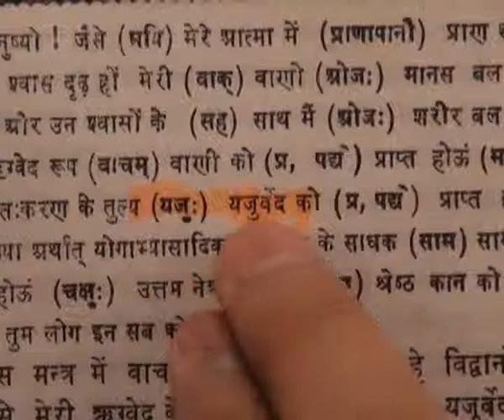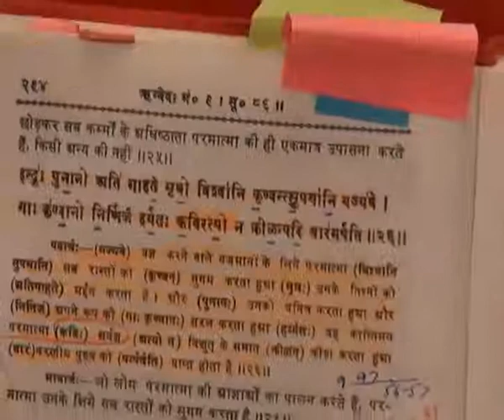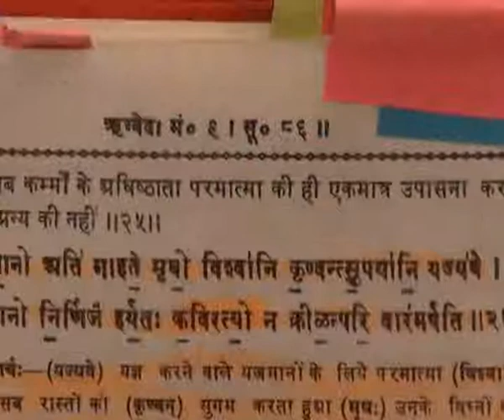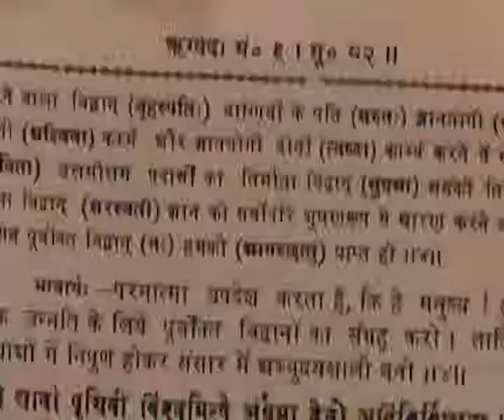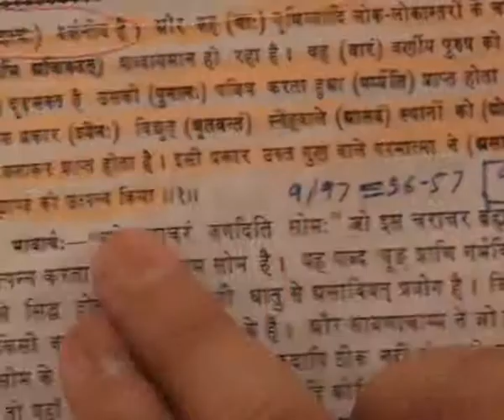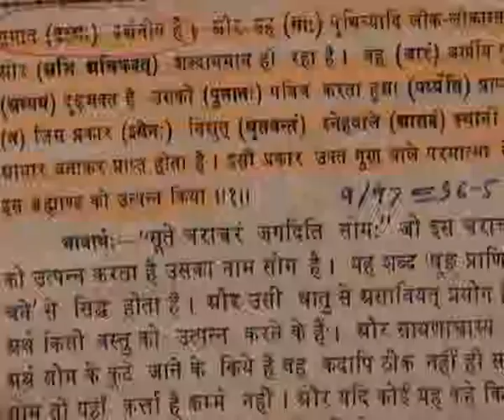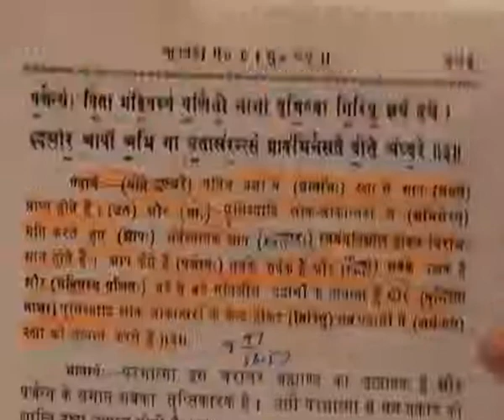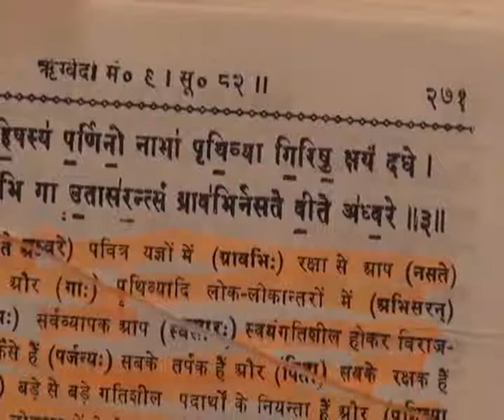Barwala Satsang(29-31 July 2011) Part35 of 39